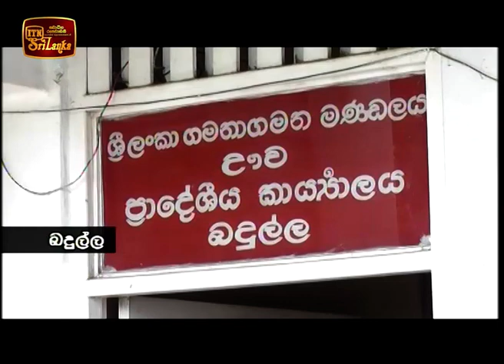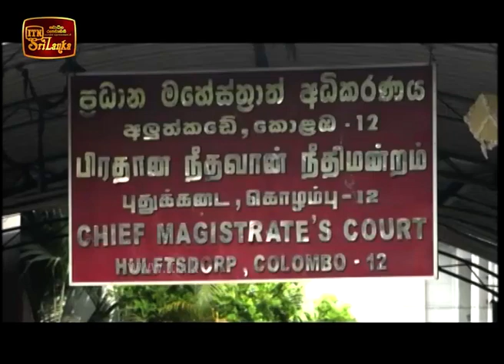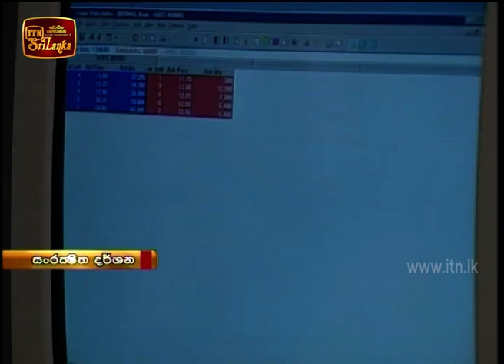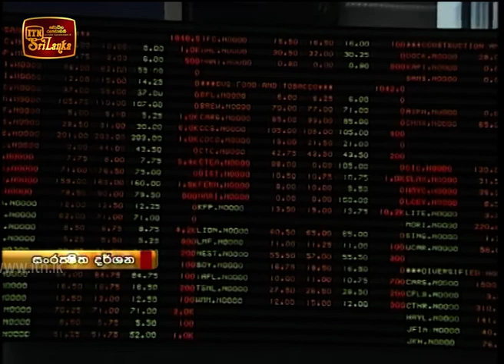ITN News 2018-10-29 | 06.30 PM